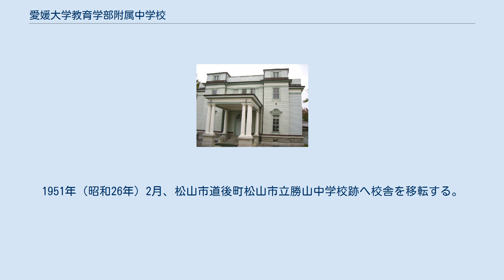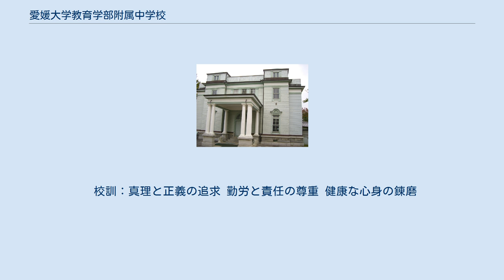愛媛大学教育学部附属中学校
愛媛大学教育学部附属中学校（えひめだいがくきょういくがくぶふぞくちゅうがっこう）は、愛媛県松山市にある国立中学校。
1学年の定員は128名である。
 1947年（昭和22年）4月、学制改革により愛媛師範学校男女両部に新制中学校を創設され、1948年（昭和23年）4月1日、両附属中学校を合併し愛媛師範学校附属中学校と改称する（松山市三津西須賀町）。
1951年（昭和26年）2月、松山市道後町松山市立勝山中学校跡へ校舎を移転する。
同年4月1日、愛媛大学教育学部附属中学校と改称し、現在に至る。
 1956年（昭和31年）には国立学校として移管された農学部附属農業高等学校が設置されているが、両者の間に中高一貫教育、優先入学制度はなく、中学3年の修了後は近隣で同じ持田町にある愛媛県立松山東高等学校への進学者が大多数を占めていたが、2011年度より附属小学校からの内部進学、および附属高等学校への内部進学制度が開始される。
 附属小学校と同一敷地に所在する。
一方附属高等学校は大学構内にあり別敷地（愛媛大学樽味キャンパス）に所在する。
 市内では珍しい2学期制で、前期と後期に分けられる。
前期後期ともに細かく分割され、前期前半、後半・後期前半、後半などという呼び方がある。
また、前期と後期の間（秋頃）には、秋休みが1週間程度設けられる。
また、弁当持参制で牛乳のみ配布されるのも特徴の一つである。
 校訓：真理と正義の追求 勤労と責任の尊重 健康な心身の錬磨